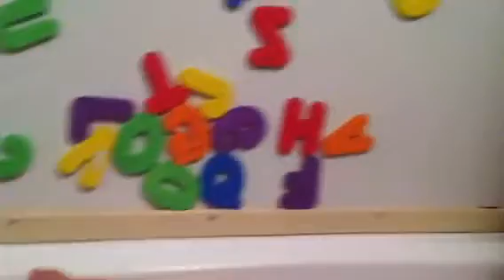Bath time giggles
Cam and Natalie sharing bath time laughs.